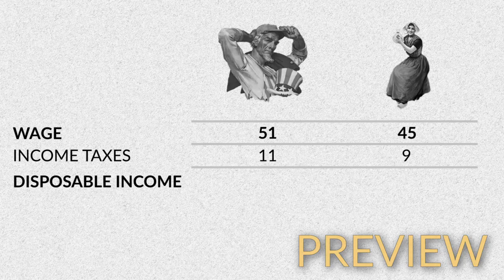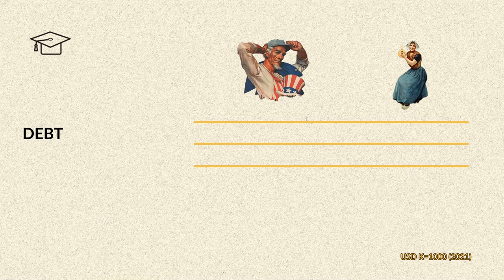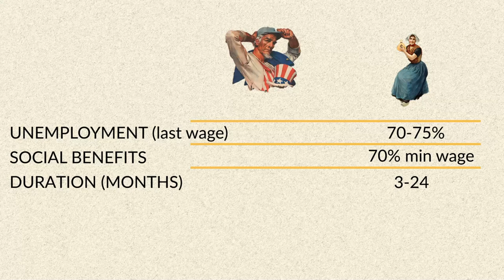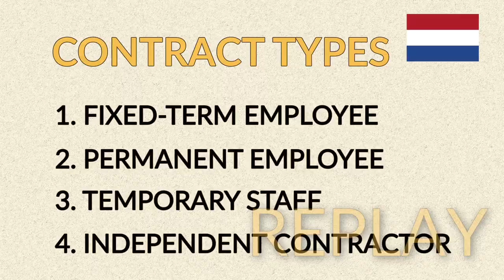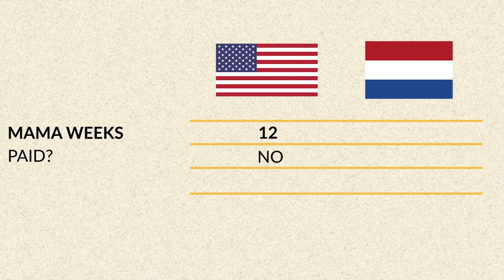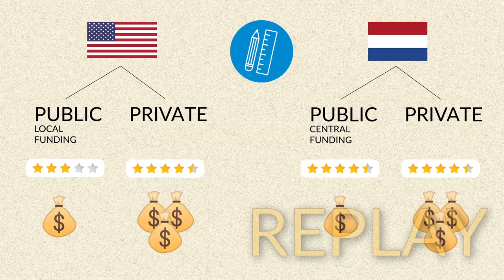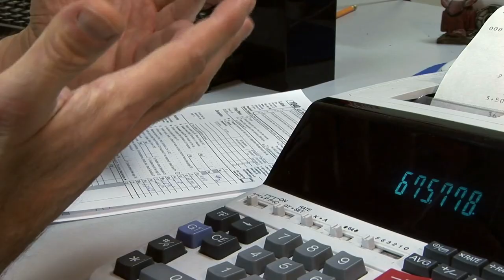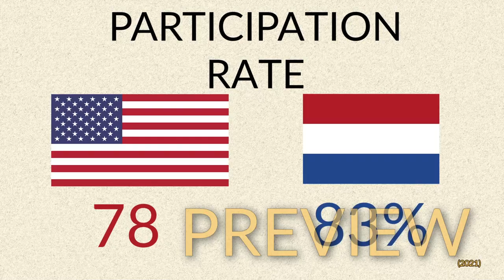Best Country for the Middle Class (ft.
Netherlands vs. USA comparison of wages, cost-of-living, social safety nets, labor markets, quality of life, family life, education systems, upward mobility, and the pension system.

WANT TO HELP ME PRODUCE MORE CONTENT LIKE THIS?
△ Liked the in-depth research and want to help me do more? or for the Dutchies

5 BOOKS THAT INSPIRED THIS CHANNEL
The Narrow Corridor: States, Societies, and the Fate of Liberty
Money Changes Everything: How Finance Made Civilization Possible
Adaptive Markets: Financial Evolution at the Speed of Thought
House of Debt: How They (and You) Caused the Great Recession, and How We Can Prevent It from Happening Again
The Third Pillar: How Markets and the State Leave the Community Behind

Narrated and produced by Dr. Joeri Schasfoort (University of Cape Town & University of Groningen)

VIDEOS I REFER TO IN THE VIDEO AND USED AS A SOURCE
- Here is the awesome video by @NotJustBikes about using cars or renting one and how it interacts with city design
- I used this video from @SecondThought for information on how full-time working affects benefit payments in the United States

Timestamps:
0:00​ - introduction
3:16 - wages & cost-of-living
13:31 - social safety net
21:50 - labor market conditions
30:46 - quality of life
37:42 - family life
42:20 - education systems
49:35 - upward mobility
55:48 - pension systems
1:01:52 - final discussion

Attribution:
Standard Icons "Designed by rawpixel.com / Freepik"
Elderly and Oil industry Icons "Designed by macrovector / Freepik"
medicaid animation: Creative commons the Actors Fund (youtube channel)
rating icons: "Designed by starline / Freepik"